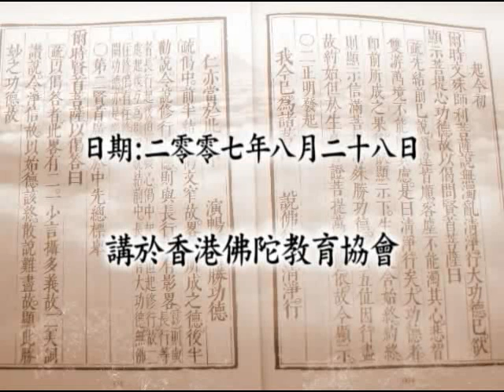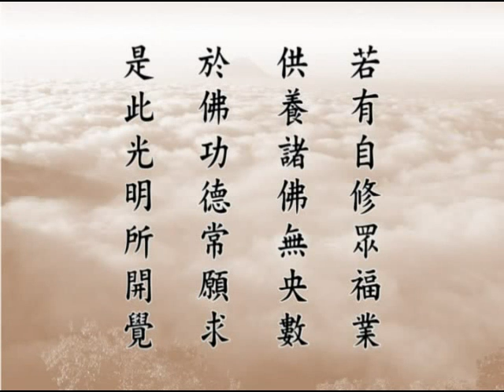大方廣佛華嚴經 （十二） 賢首品 1817a－淨空法師